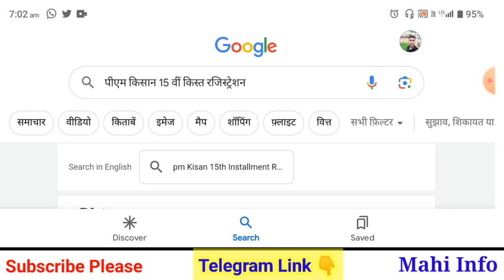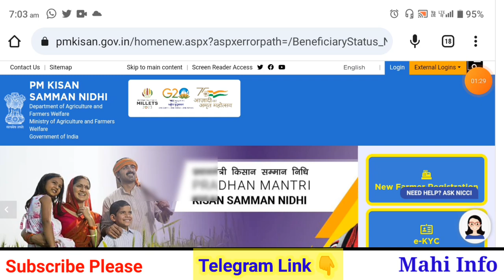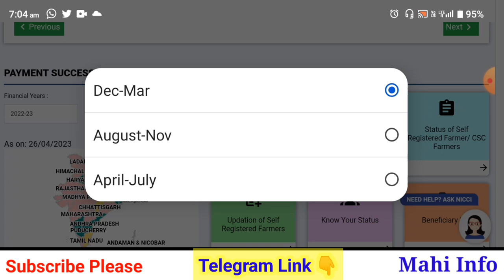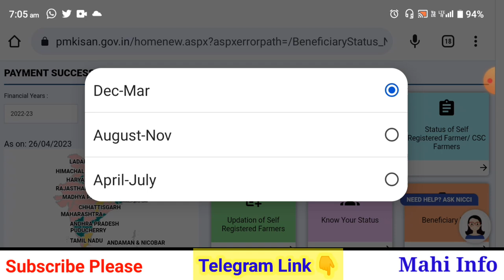PM Kisan 15th Installment Registration Start | PM Kisan 15th Kist Apple Process | Mahi Info